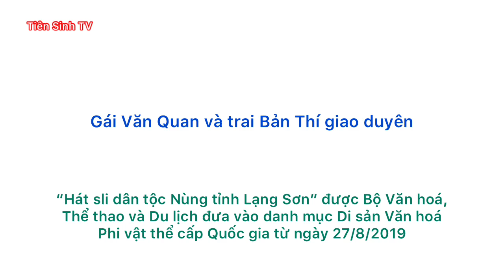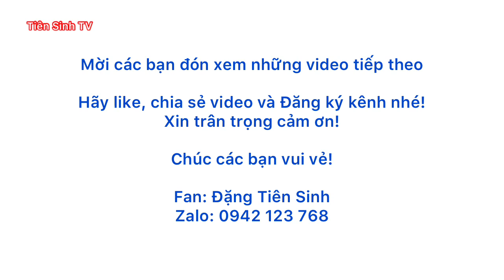Hát sli Kỳ Lừa - Gặp lại cặp đôi gái Văn Quan và trai Bản Thí giao duyên hay quá